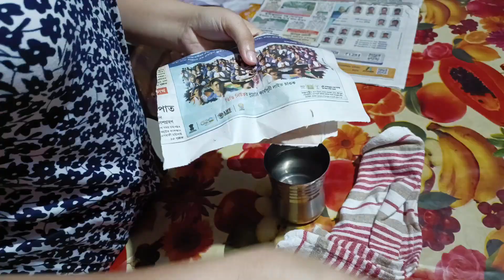vlog no 74 : আজি এটা বেলেগ ৰূপত মই 🤣 এইবোৰ কি কৰিছোঁ মই?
vlog no 74 : আজি এটা বেলেগ ৰূপত মই 🤣 এইবোৰ কি কৰিছোঁ মই?dipikasaikia